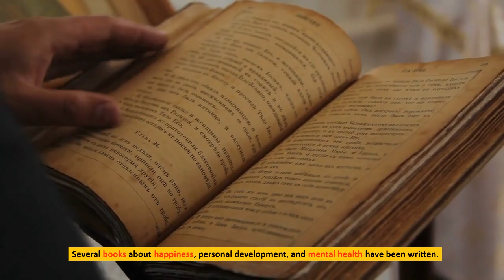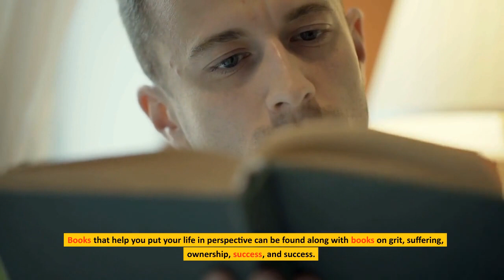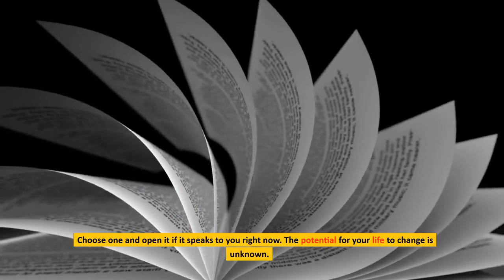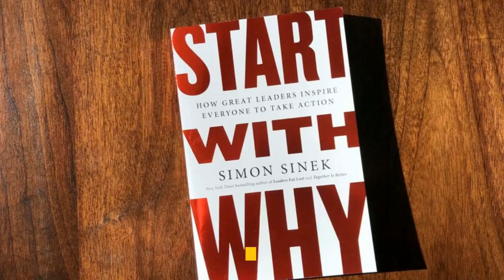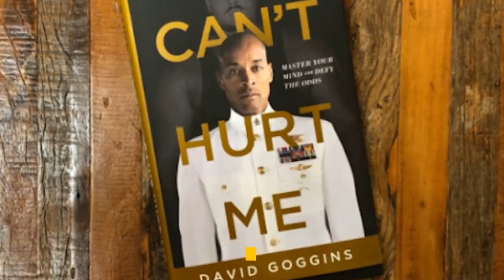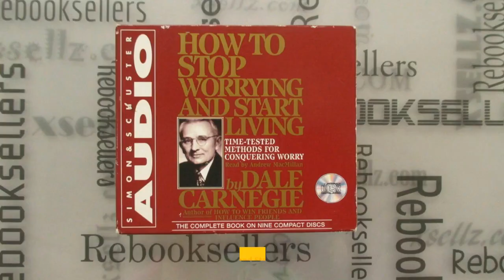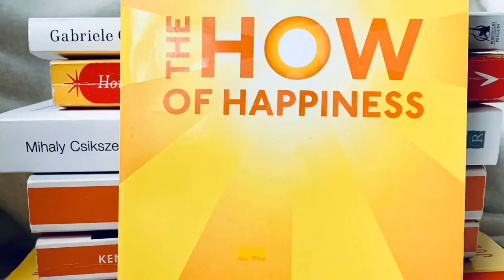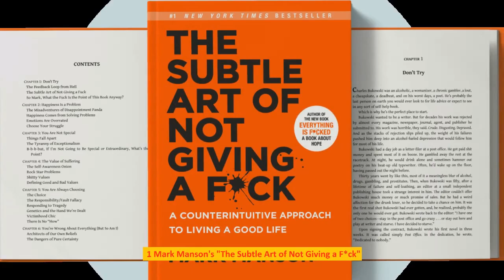ten must read books for a successful mindset in 2023.